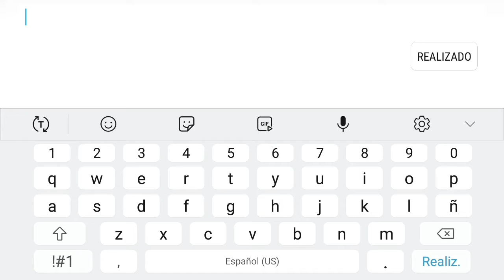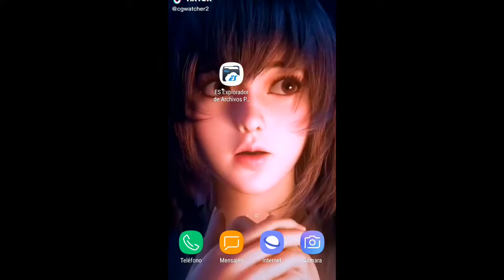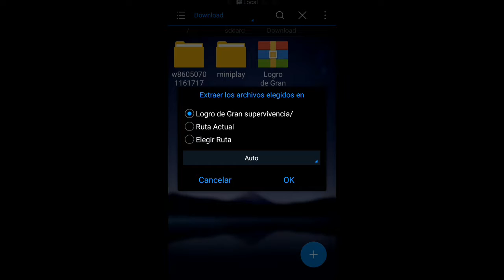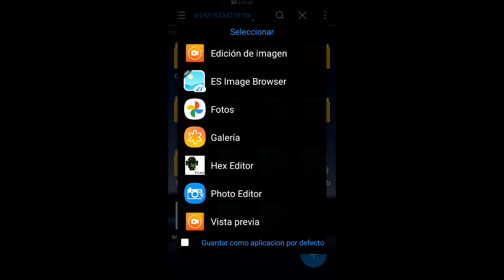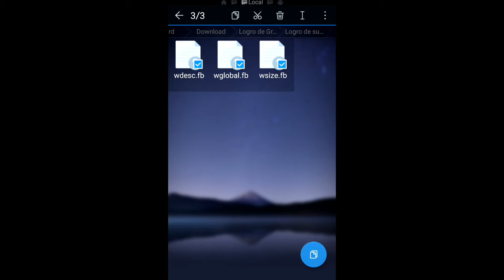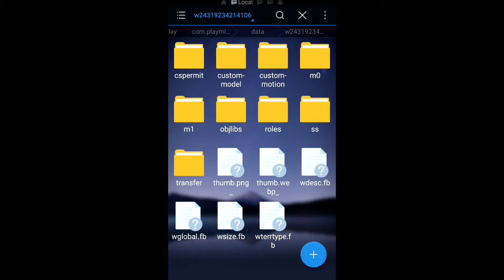Truco Como conseguir logro de Gran supervivencia fácil #2 en Mini World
➰DESCRIPCIÓN➰

📥Descargas📥

💡Como saltar la publicidad de los links?💡
Primero entra al link y espera los 5 segundos y le da saltar publicidad y listo.

💥Créditos💥

💟Mini World💟
UID》31386357